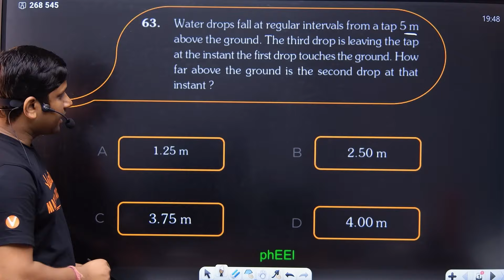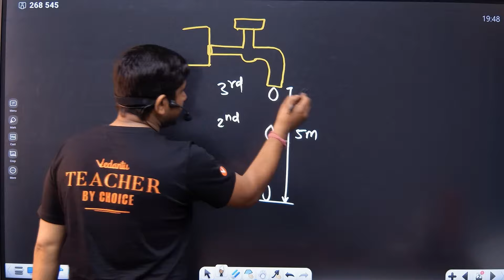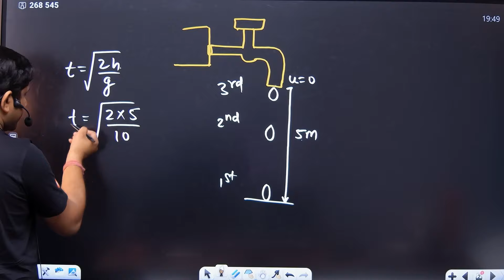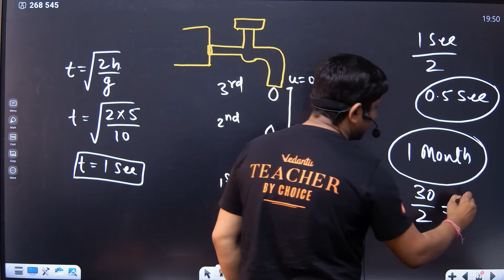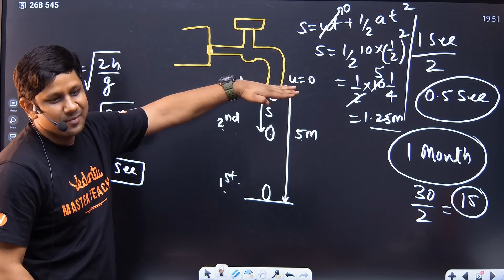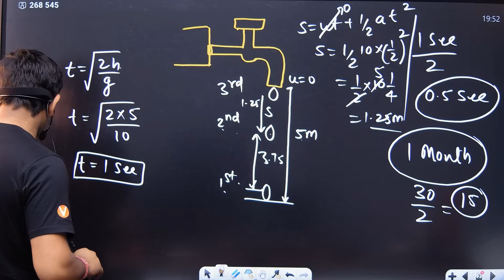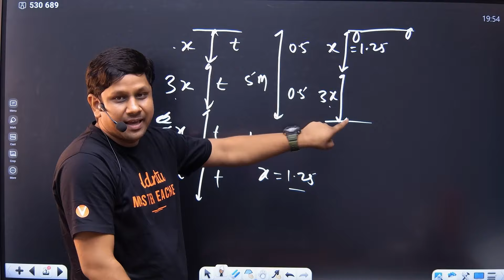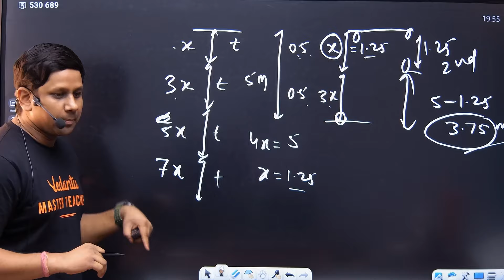KOTA CHOCOLATE PROBLEM 2 | NEET PHYSICS | MOTION IN 1-D | GAURAV GUPTA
➡️ Your ALL IN ONE solution for the NEET 2025 preparation, download NEETPEDIA for FREE

➡️ Click to purchase the Offline NEET Test Series in Online Mode